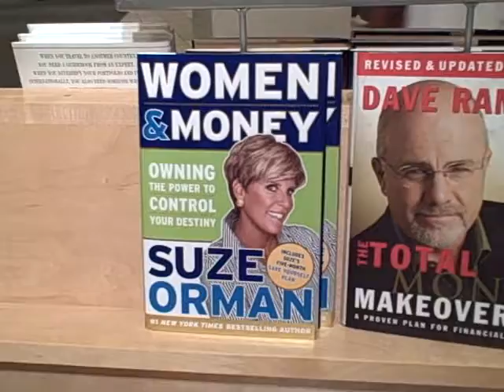Direct Your Own Life Featured in Borders Book Stores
Books on the New and Noteworthy section of Borders Bookstore in Silver Spring, MD: Warren Buffett The Making of an American Capitalist by Roger Lowerstein, The Three Signs of a Miserable Job by Patrick Lincioni, Discover Your Inner Economist by Tyler Cowen, Undercover Economist, Alan Greenspan's The Age of Turbulence, Debt Cures by Kevin Trudeau, The New Gold Standard by Joseph Michael, Women & Money by Suze Orman, Dave Ramsey's The Total Money Makeover and my book Direct Your Own Life: How To Be A Star in Any Field You Choose by Chris Barrett and Efren Ramirez